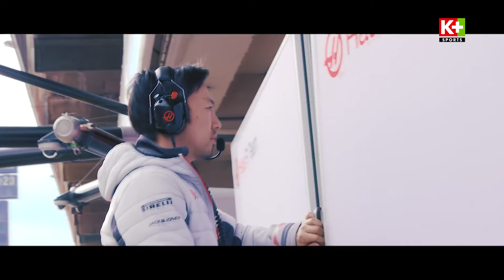BẢN TIN F1 | GENE HAAS ''XẤU HỔ'' VỚI THÀNH TÍCH CỦA ĐỘI - QUYẾT ĐỊNH THAY ĐỔI CHO ĐỘI ĐUA NƯỚC MỸ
ĐÓN TẾT RỒNG - RƯỚC LỘC K+ | App K+ giảm đến 50%, thưởng thức hàng ngàn nội dung hấp dẫn nhất!
🎁 Mua dễ dàng nhận thêm ưu đãi tại:
🌐 𝐖𝐞𝐛𝐬𝐢𝐭𝐞 𝐊+ chọn MoMo thanh toán nhập mã MMKP20 giảm thêm 20k